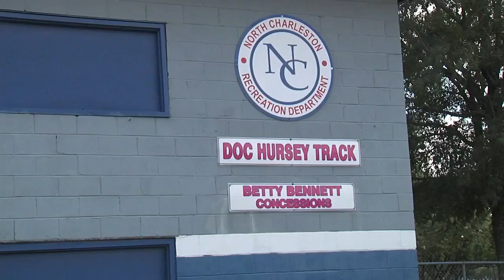Masturbating in public? Park Circle told to be on the lookout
Those in the Park Circle area of North Charleston, be aware. Police said a man exposed himself Wednesday morning around the Danny Jones Recreation Center.